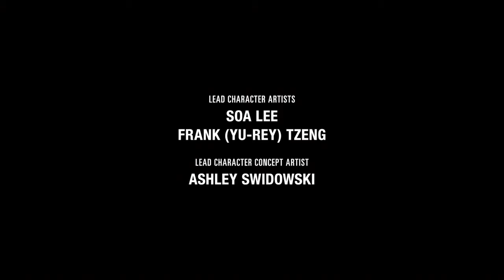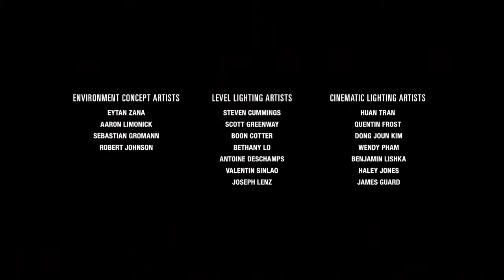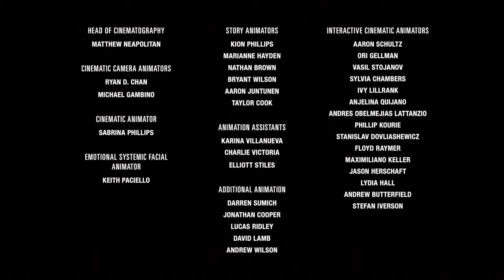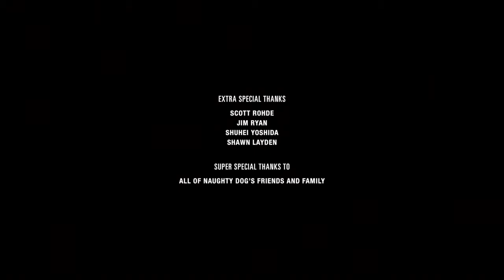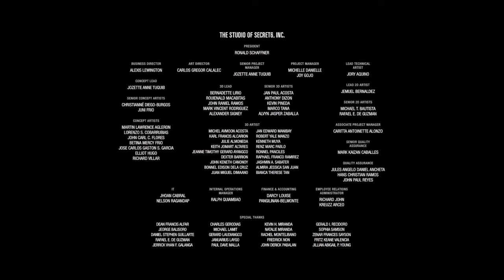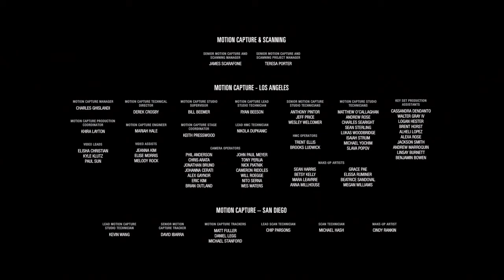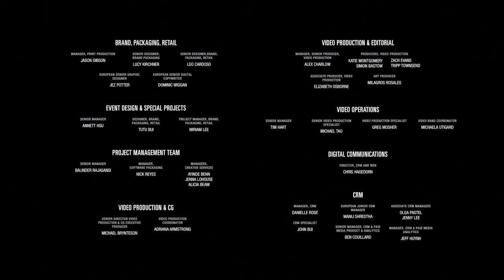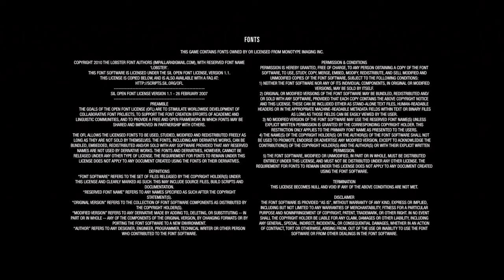Dane Green Plays The Last Of Us Part II: FINAL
SANTA BARBARA. More showdown!